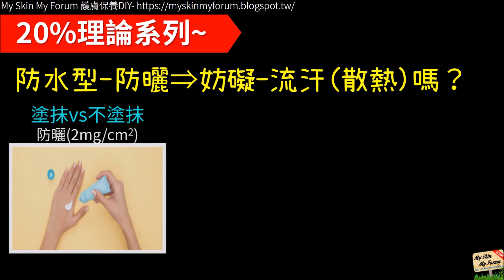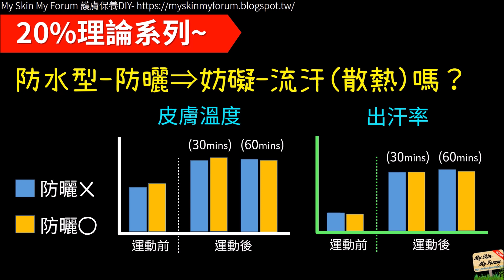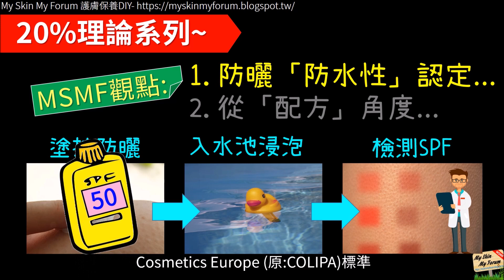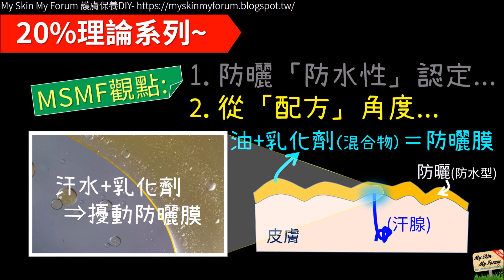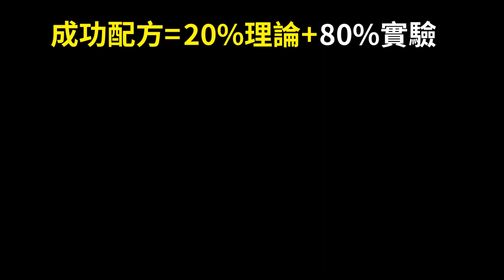[20%理論系列] 防水(抗汗)型防曬～會妨礙”運動流汗(散熱)”嗎？Water-resistant sunscreen vs. Sweat cooling【MSMF護膚保養品DIY】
『成功配方=20%理論+80%實驗』
【MSMF護膚保養品DIY】~20%理論系列~
●防水(抗汗)型防曬-會妨礙”運動流汗(散熱)”嗎？
●Dose water-resistant sunscreen affect sweat cooling during exercise?

【My Skin My Forum, MSMF】化妝護膚保養品資訊/配方/DIY/原料~交流